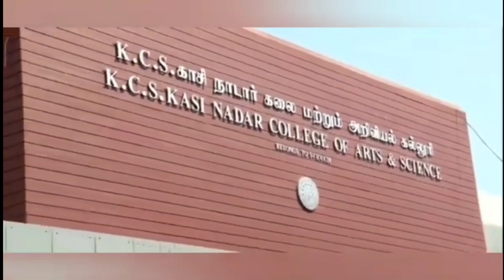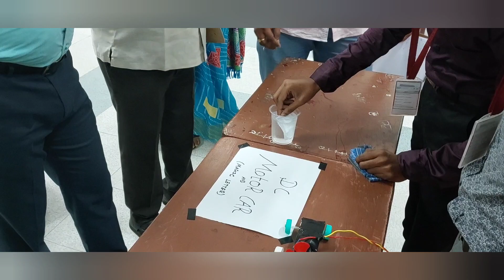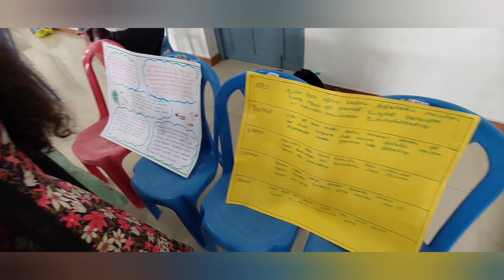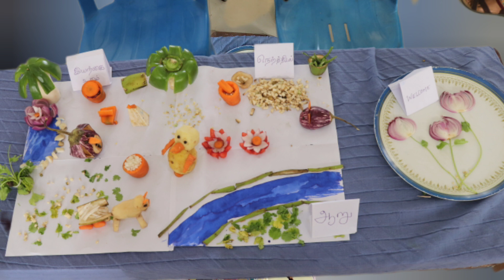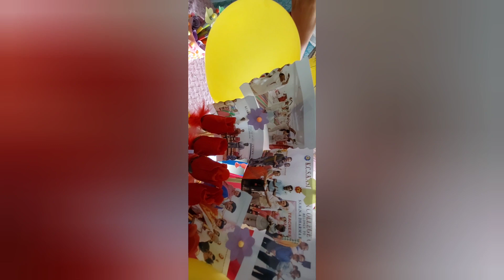KCSKNC TALENT UTSAVAM 2023